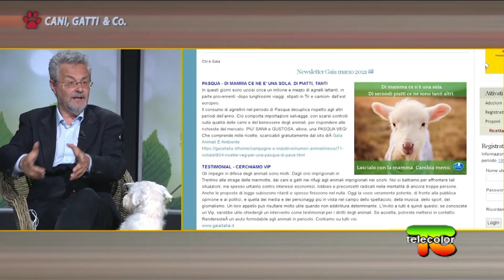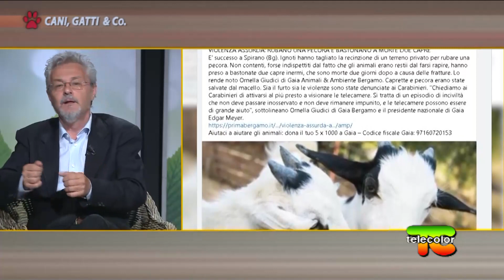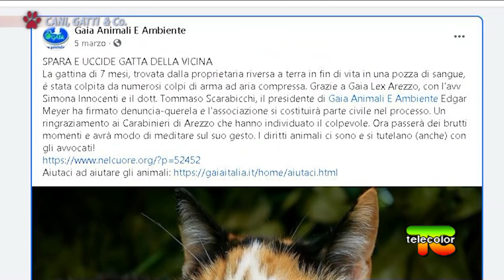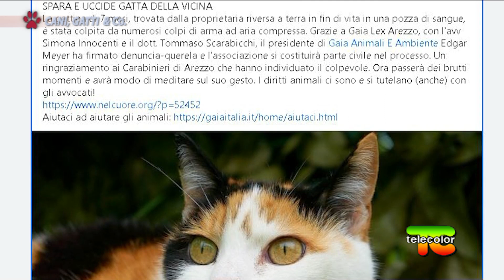Cani, gatti e compagnia: Diritti degli animali e toelettatura 01.05.2021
In studio a 'Cani, Gatti & Compagnia' con la conduttrice Natalie Baronio ci sono: Edgar Meyer di Gaia Animali e Ambiente; Francesca Larghi, Vice presidente della Federazione Nazionale Toelettatori (FNT) insieme ad Alessio Trovato Consigliere regionale della Federazione Nazionale Toelettatori.

Affronteremo diversi argomenti, iniziando dai diritti animali parlando appunto dell’istruttore che ha assestato un calcio a un lupo cecoslovacco che sembrava stesse per aggredire un altro cane. E’ avvenuto durante una seduta d’addestramento e tutto è stato filmato: il video è poi finito sui social scatenando l’ira degli animalisti. Poi assisteremo alla toelettatura proprio in studio di una Maltese e un cucciolo di Schnauzer con tecniche differenti in base al pelo per dimostrare quanto siano importanti la tecnica e la preparazione.